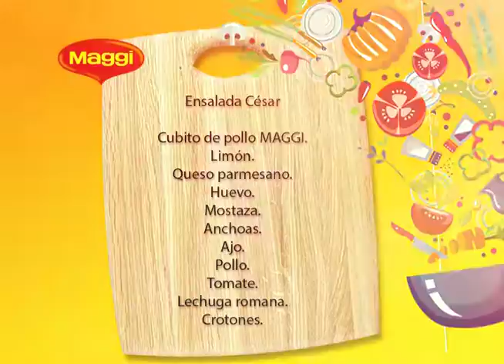Pizca del Sabor - Parte 2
Ensalada César